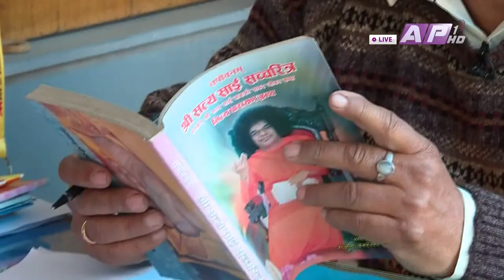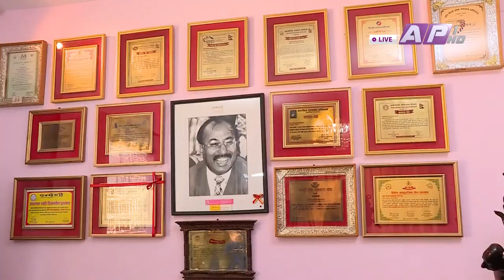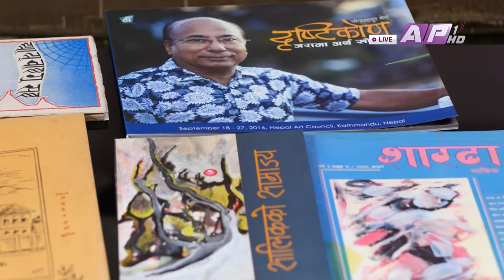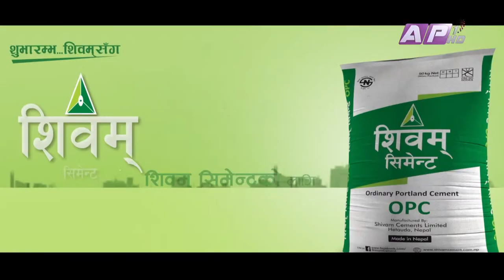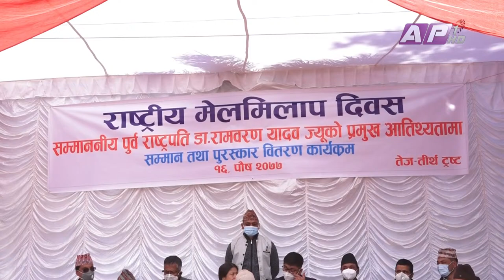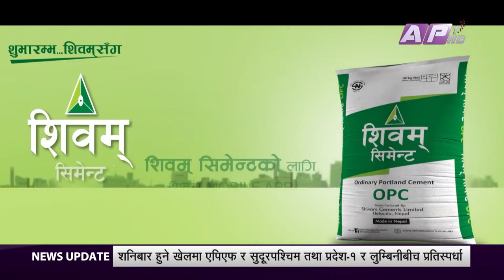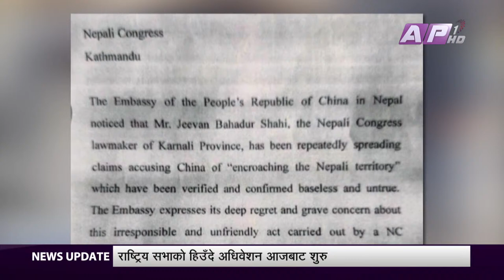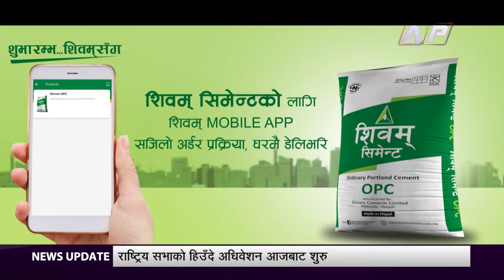Good Morning Nepal | पौष १७ बिहान ६:३० | AP1HD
Good Morning Nepal is a daily morning show  live show presented by Sareeta Gyawali, Sameer Mani Dixit and Ashesh Sharma where a number of personalities from different walks of life come together to give the viewers an insight on number of international as well as nationals topics.

Presenter
Ashes Sharma
Sareeta  Shree Gyawali

Guest: Anil Keshary Shah, CEO of NABIL Bank

Lokesh Bajracharya

EXECUTIVE PRODUCER
Aleen Shrestha

Producer
Bishal Aryal
Subash Thapa
Sujan Shrestha
Sylvina Bajracharya

DOP
Shivaram Shrestha

CAMERA PERSON

Amrit Sunuwar
Suman Maharjan
Ashok Kumar Shrestha
Sujan Thapa
Zivan Bhandari
Hritik Singh Thakuri
Ashish Basnet

SARITA'S WARDROBE
Arshya.Couture

ASST. PDCN CONTROLLER
Manish Kaudinya

PRODUCTION CONTROLLER
Shivaram Thapa

LIGHT
Binod Shrestha

SET DESIGN
Bibek Shrestha

CAMERA ASSISTANT
Arbind Chaudhary
Subash Shrestha
Sanjay Paudel
Suraj Thapa
Kushal Raut

MCR
Manish Shrestha
Pramod Koirala
David Shah
Dipendra Yadav
Nishan Chikabanjar
Rabi Raj Paudel
Sanjay Dangol
Dipesh Shrestha
Rabindra Sah

IT SUPERVISOR
Amit Maharjan
Ramesh Pandey
Sujan Karki
Sanjay Maharjan

ELECTRICAL SUPERVISOR
Rajesh Phuyal

IT OFFICER
Abhisekh Sitoula

IT HEAD
Nishan Shrestha

ELECTRICAL COORDINATOR
Ram Thapa

TECHNICAL COORDINATOR
Subodh Bhatta

EDITOR
Madhav Belbase
Niraj Sapkota

ONLINE GRAPHICS
Ramesh Thapa
Bibek Shrestha

AUDIO COORDINATOR
Rapraveen Shrestha

CHIEF ENGINEER
Roshan Shrestha